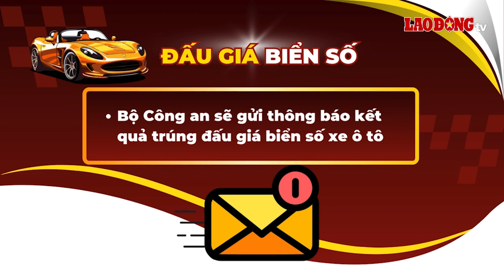Loạt biển số đẹp tại Hà Nội có giá khủng trong phiên 25.10 | Báo Lao Động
BÁO LAO ĐỘNG | Đấu giá biển số: Trong ngày 25.10, Công ty Đấu giá hợp danh Việt Nam đã tổ chức đấu giá 8.000 biển số trong 5 khung giờ.

* Đường dây nóng: 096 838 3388